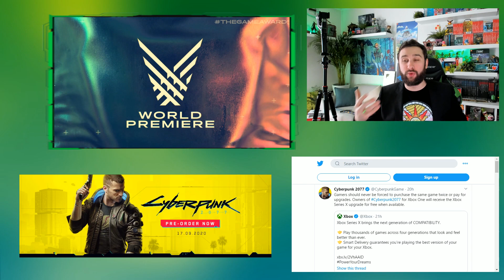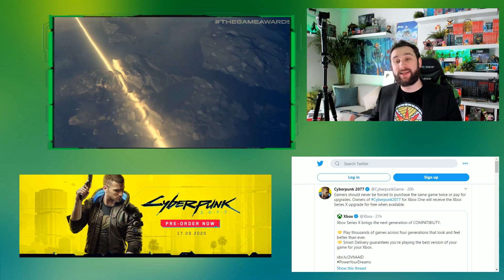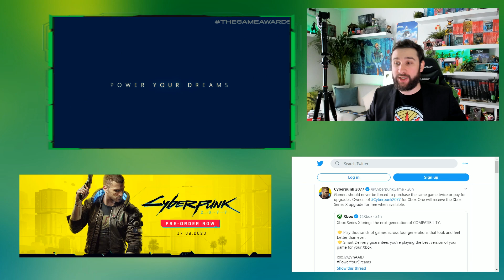Zelda BOTW 2 précise son Histoire & Gameplay ? Retards Jeux Switch & Cyberpunk Series X "offert" !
Zelda Breath of The Wild 2 précise son Histoire & son Gameplay ? On discute des éléments intéressants avec attention. On parle de retards & reports de jeux Nintendo Switch, mais également de la Xbox Series X et de sa fonction Smart Delivery avec notamment Cyberpunk 2077 Series X "offert" !

Salut Salut :)